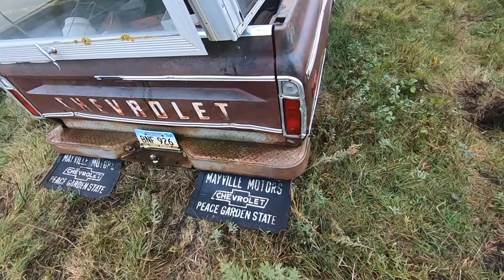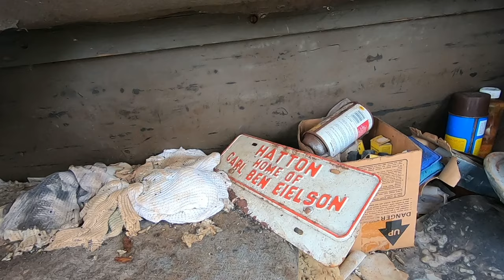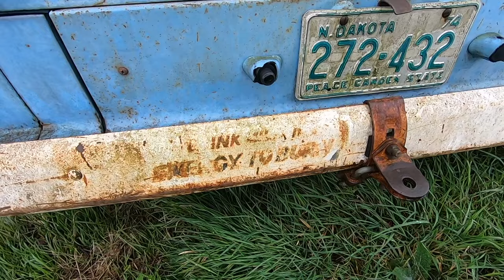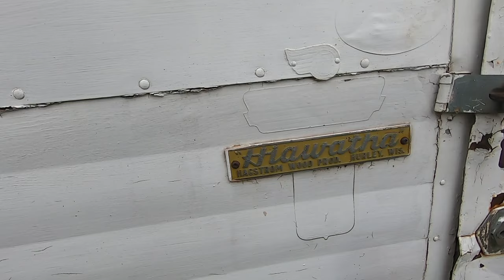Massive North Dakota Farm Auction! Three Generations of Inventory!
Join along as we head to a small town farm auction where several generations of inventory has come up for sale.

Tools we use:
12V inline fuel pump
1/4NPT to 5/16" hose barb fitting
5/16" rubber fuel line